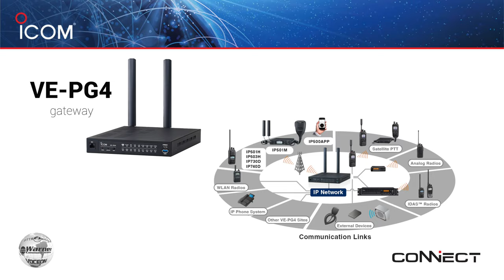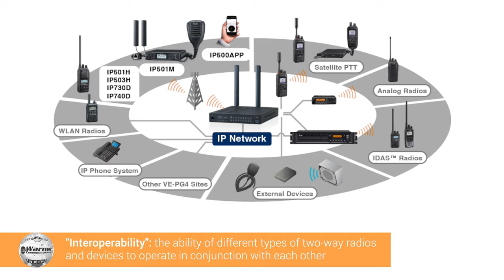Getting Reliable School Bus Radio Communications Everywhere | Problem Solved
In this video, Icom territory channel manager Ryan Walker and national sales manager Mark Jordan show host Mark how to get solid and reliable school bus radio communication coverage everywhere, no matter the terrain or distance.

To learn more or to discuss a custom solution of your own, contact our experts

About Problem Solved by Warner Family Brands:
Our experts at Warner Communications, Dittronics, and Voceon work with industry-leading partners daily to design and deploy custom two-way communications and security-technology solutions for our customers across a wide range of industries. Problem Solved features host Mark Heinz from Warner Family Brands and experts from our partners showing you how to tackle common issues and problems. Problem Solved aims to help you make informed decisions when considering upgrades and additions to your existing two-way communications and security-technology systems, as well as brand-new solutions for issues that arise as you grow and expand your horizons.